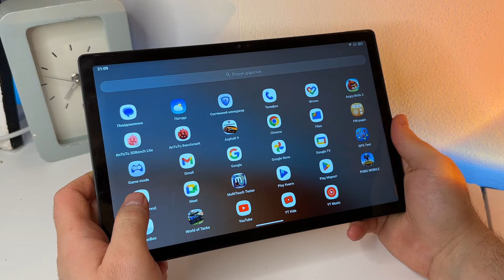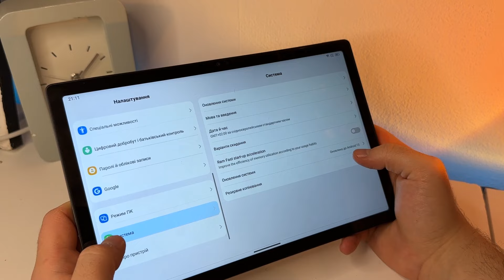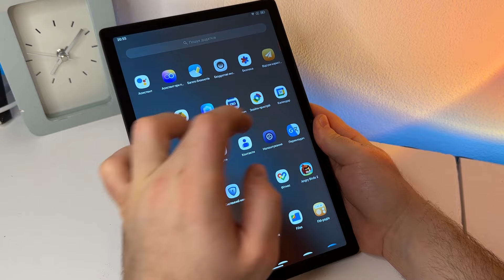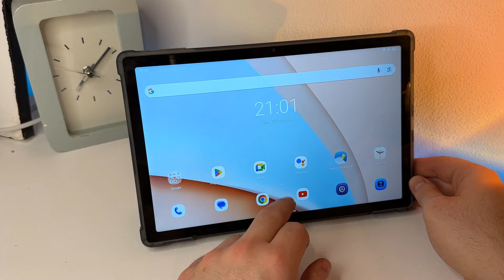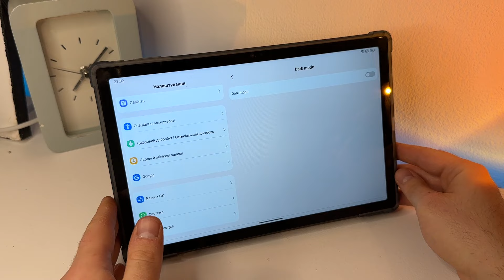Бюджетний 4G планшет - OSCAL PAD 16 - Огляд нового планшета з AliExpress від Blackview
Замовити OSCAL PAD 16

У цьому огляді я розповім про новий дешевий планшет компанії BLACKVIEW - OSCAL PAD 16 , який з 8 по 12 січня буде продаватись на Aliexpress по зниженій ціні!
OSCAL PAD 16 - це бюджетний сучасний планшет компанії OSCAL, який отримав 8 ГБ оперативної, 256ГБ постійної пам'яті та підтримку SIM-карт. Головною фішкою планшету OSCAL PAD 16 є підтримка 4G мережі.

Більш детально про планшет OSCAL PAD 16 дивіться у моєму огляді!